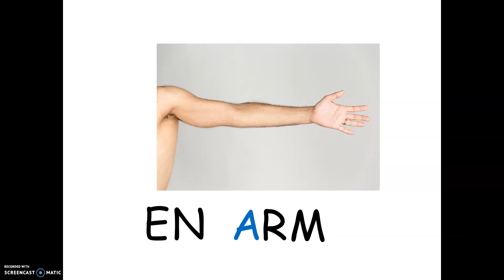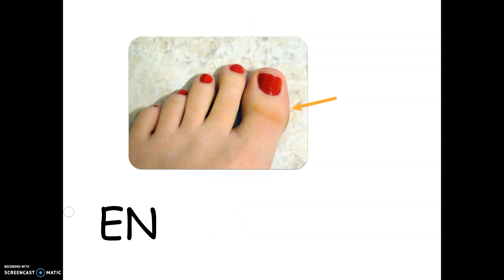Kroppen ALFA 1 stavelse